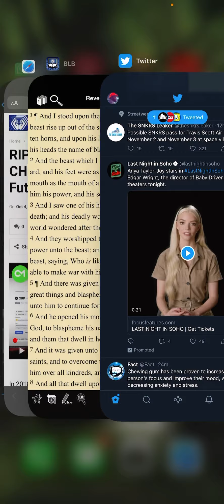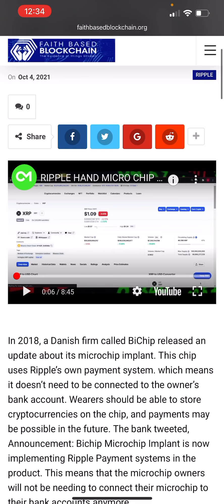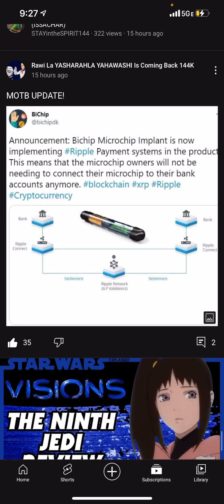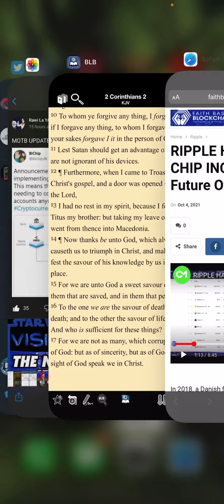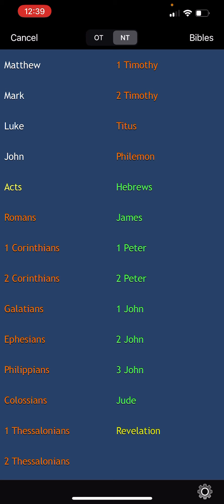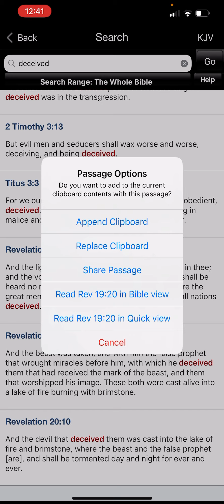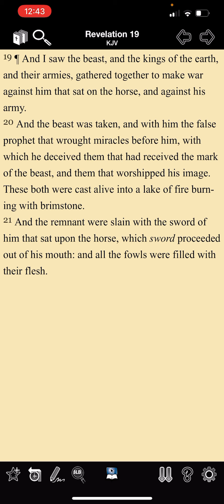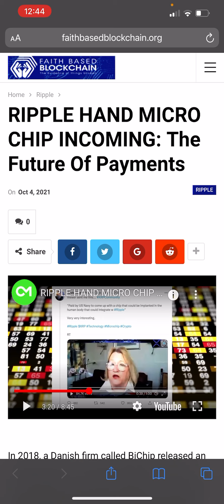We Told Ya!!! MOTB Implemented With Ripple Payment System (MOTB Update)